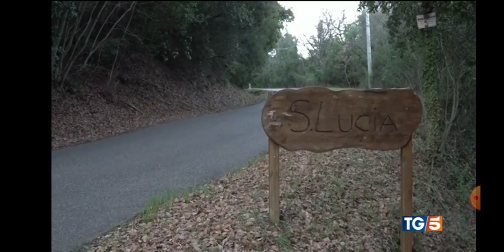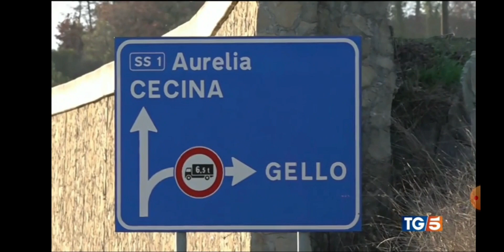R.I.P Cristian Ghilli - Tiro a Volo